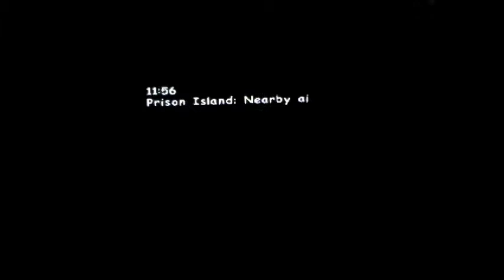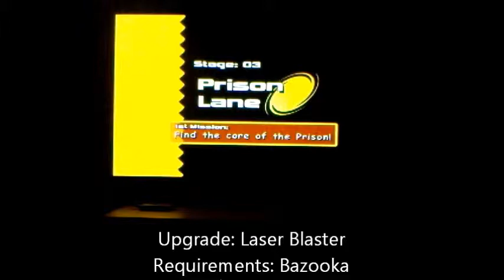Let's Play Sonic Adventure 2: Battle Part 4: War of Attrition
Damn, Eggman means business with those explosives!